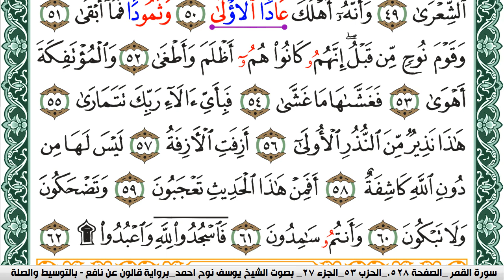سورة النجم مكتوبة يوسف نوح احمد Surah Al Najm برواية قالون عن نافع بالتوسيط والصله